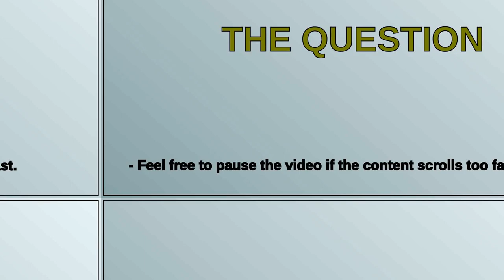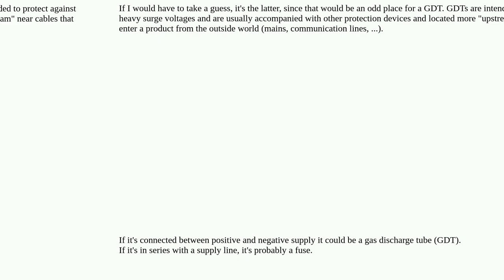Identify Specific PCB Component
A special thanks goes out to the community

  pcb identification components